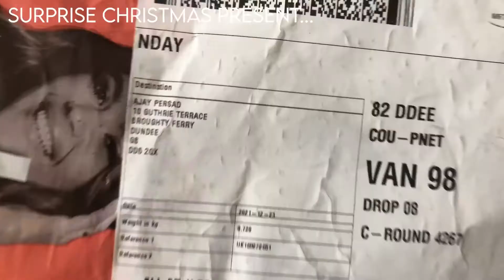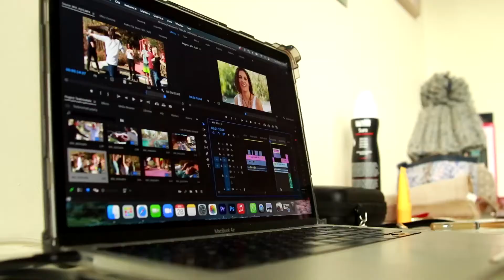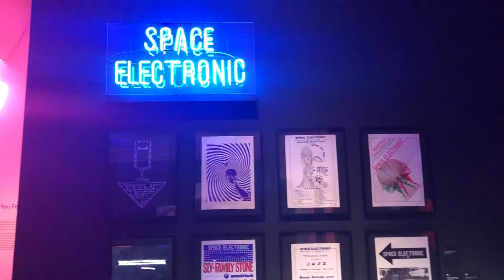hello 2022 | christmas and New Years in Scotland // VLOG 16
ABOUT ALBA HARDEN
Hi, I'm Alba Harden. I'm 22 years young, British by blood, Spanish by birth, and currently based in Málaga, Spain.
My purpose in life is to provide a safe place where others are supported to grow and fulfill their passion so that they have the courage and strength to broaden their horizons and create the best version of themselves.

​How I plan on doing this is by impacting and inspiring those around me by providing a unique perspective of the world's beauty. I'm a photographer, videographer, and graphic designer with a degree in Audiovisual Communication (class of 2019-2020).

​I gained valuable life experience through travel, having encountered a wide range of cultures from different countries and continents.

I'm passionate about seeking beauty in life's simple pleasures. I aim to look for a different perspective, to find the uniqueness and magic in all things. There are no limits to your creativity, therefore there are no limits.